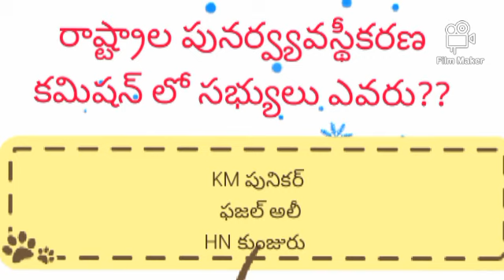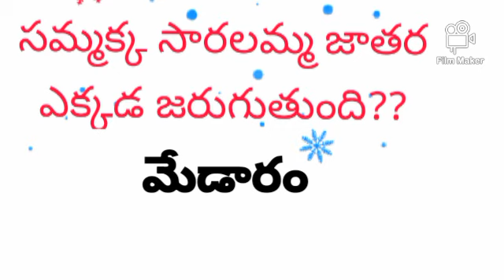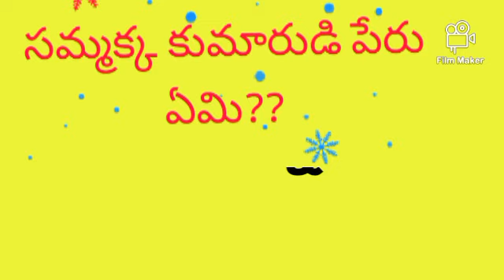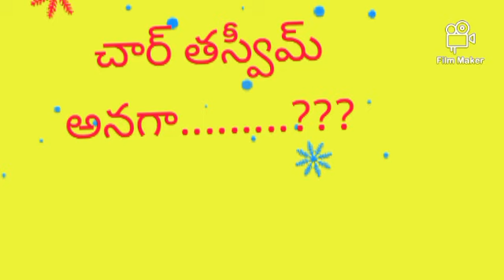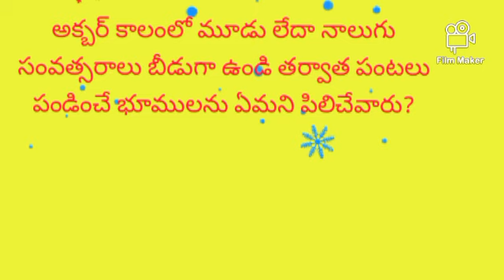TSPSC group 1 prelims 2022 history bits explain 👍